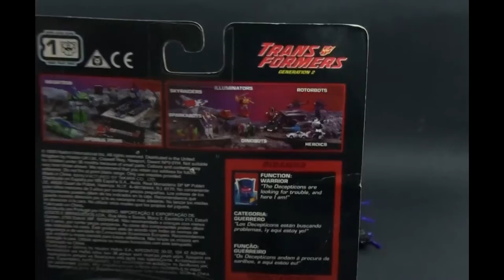Transformers G2 Rotor Force Manta Ray, Leadfoot ,P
Ostatnie tchnienie serii Transformerów która znam z młodości i końcówka generacji 2. Ciekawe jako dodatek do większej grupy.